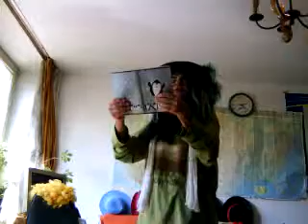kapelusze i impresje MOV00701